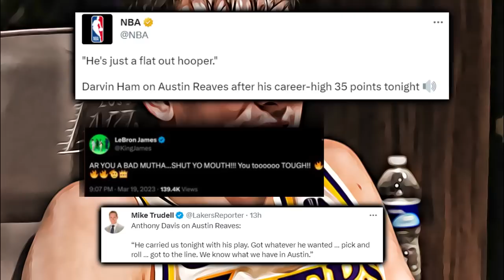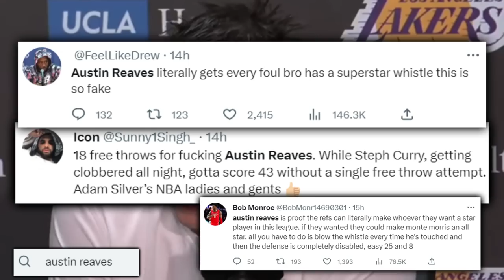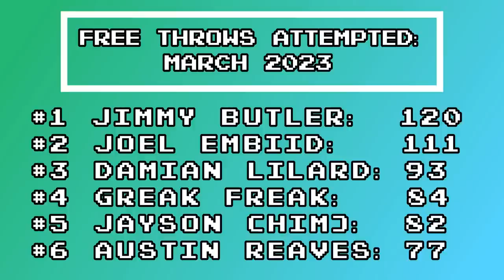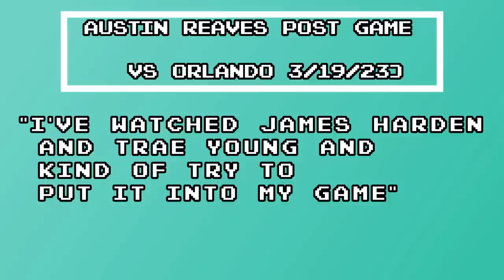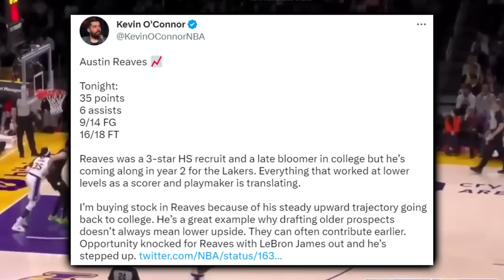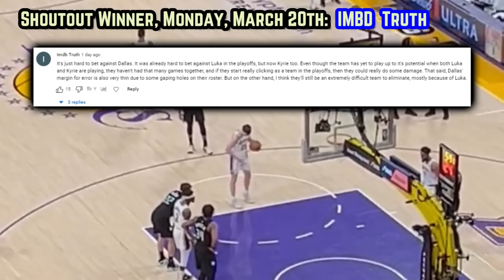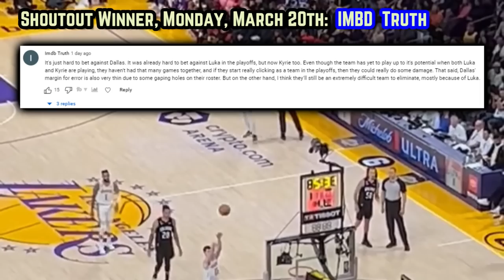The Lakers Secret Weapon Is Frustrating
Is Austin Reaves just a foul drawing merchant or is he surprisingly far from it?

Appreciate you for clicking on this video in the first place. But if you haven't already, please be sure to posturize subscribe and rub it in by hitting notifications, knock down thumbs up from distance and slash down the lane over to insta & twitter to follow @dflowhoops

NBA NEWS
NBA TODAY
L.A Lakers flow
Dflow lakers
Dflow Los angeles
Austin reaves lakers
Reaves lakers
Austin lakers
Austin reaves game winner
Austin reaves game  highlights
Lakers highlights
magic vs lakers
lakers magic
magic lakers